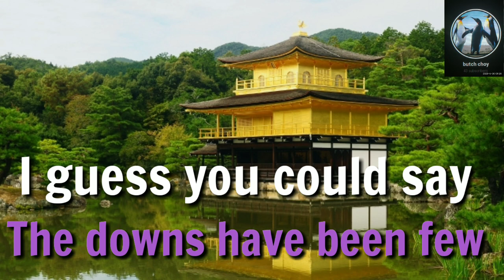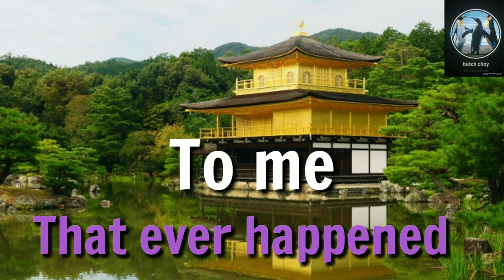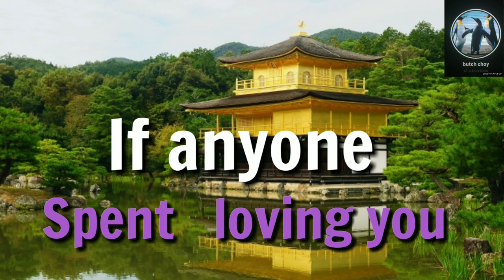That Ever Happened To Me - Karaoke